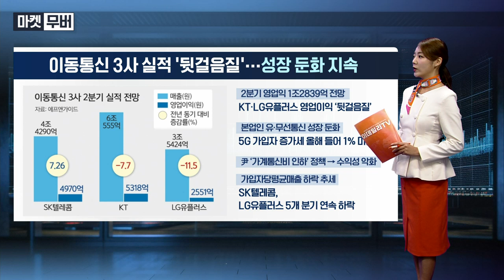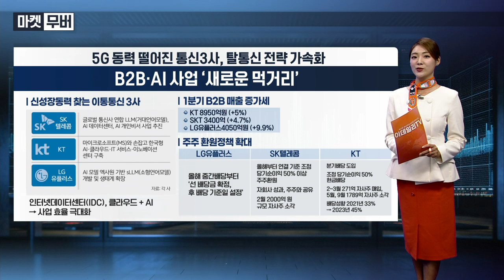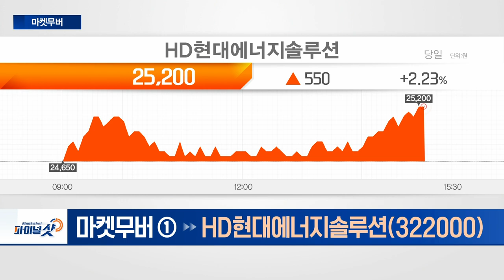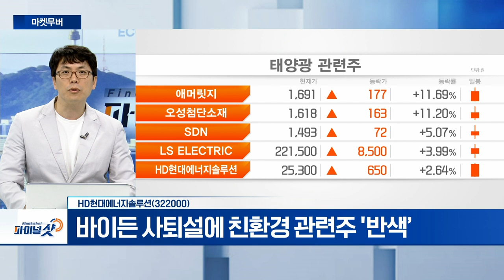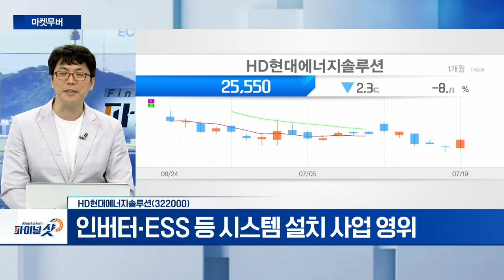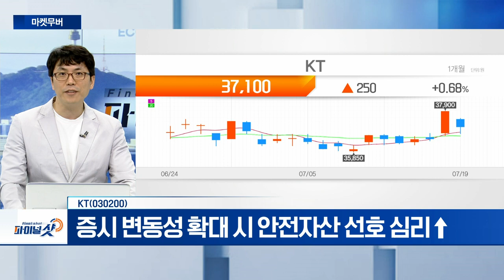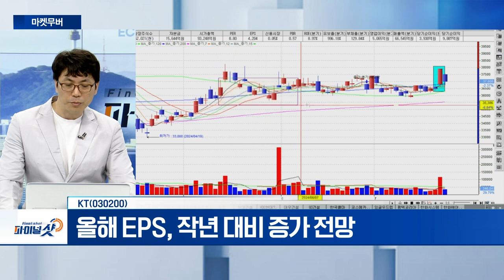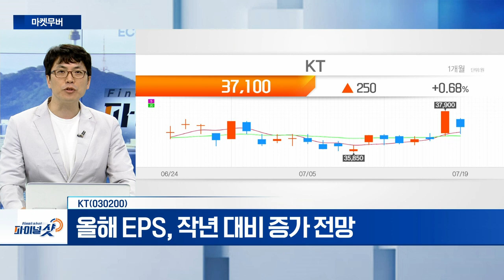HD현대에너지솔루션, KT | Final Shot (20240719)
HD현대에너지솔루션(322000)
- 바이든 사퇴설에 친환경 관련주 '반색’
- 인버터‧ESS 등 시스템 설치 사업 영위

KT(030200)
- 증시 변동성 확대 시 안전자산 선호 심리↑
- 올해 EPS, 작년 대비 증가 전망